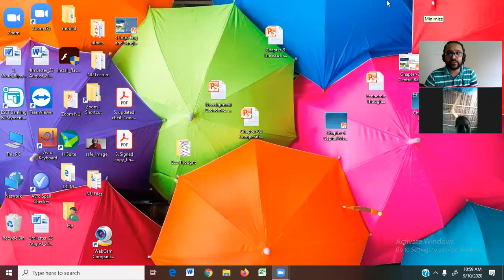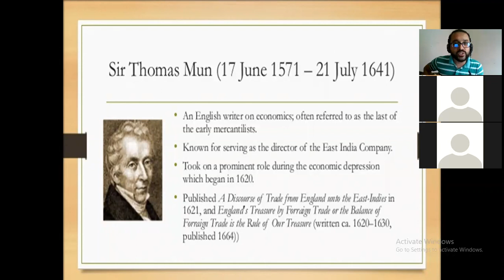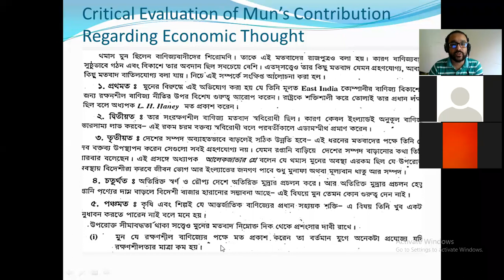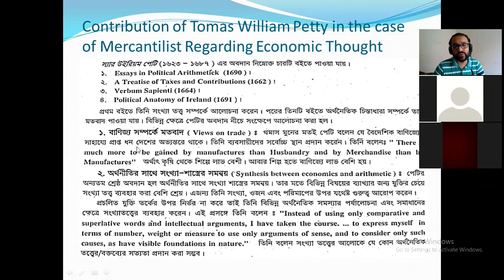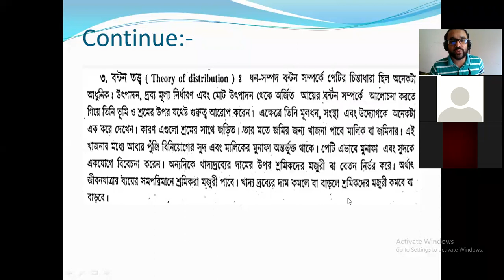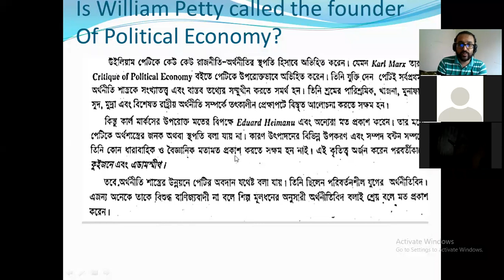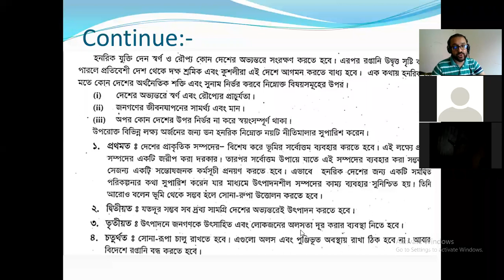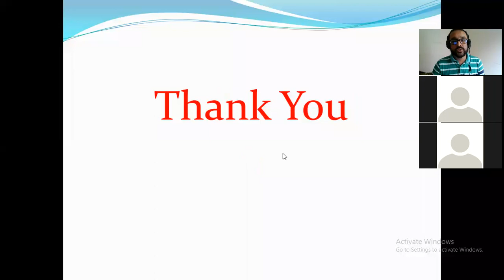Chapter :2 Emergence of mercantilism Topics :Classical Thought & Breakdowns of Mercantilism Lect-4